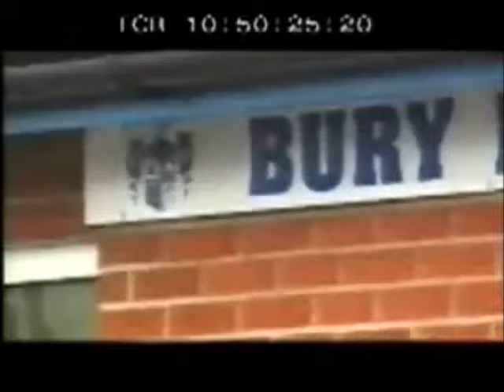Baichung Bhutia - $THE LEGEND$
UNSEEN GOALS OF BAICHUNG BHUTIA.

THE LEGEND OF INDIAN FOOTBALL